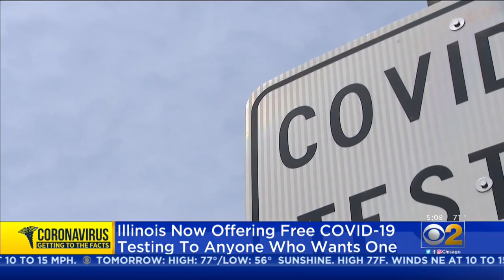Illinois Now Offering Free COVID-19 Testing To Anyone Who Wants One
The state is urging anyone who joined any of the rallies and protests in the past few days to get a free test. This is in an effort to guard a spike in cases.